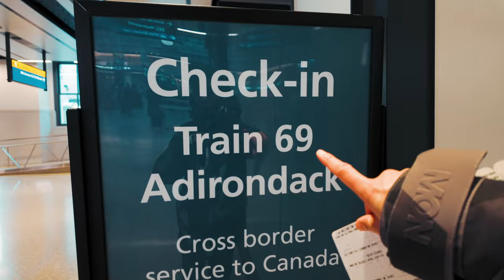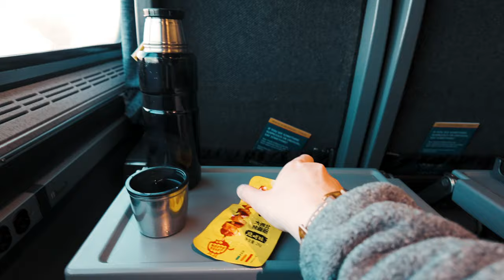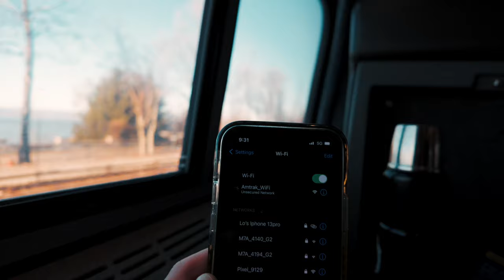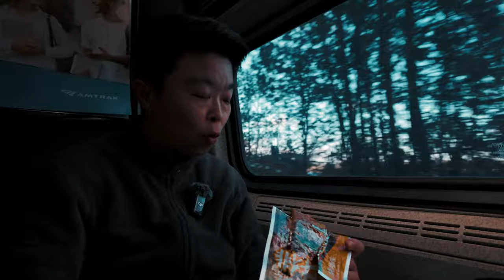【追光笔记】坐火车旅行穿越边境，从纽约到加拿大蒙特利尔“只需”10小时，最便宜的Amtrak Coach Class舒不舒服 - 纽约到加拿大火车旅行VLOG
本期视频中使用的设备：
尼康Z7
尼康Z24-120mm：
Kase硅胶遮光罩：
大疆DJI Pocket 3口袋相机：
大疆DJI Action 4运动相机：